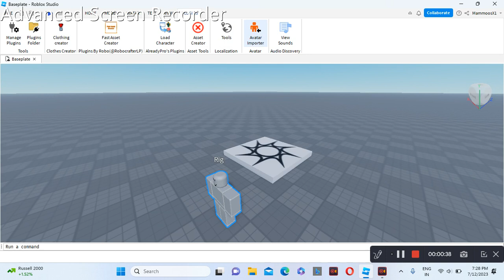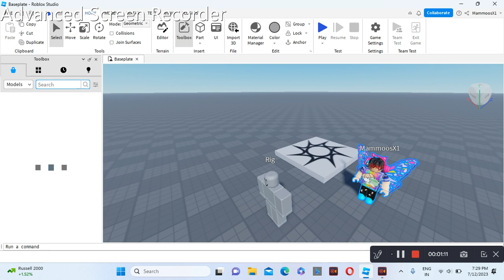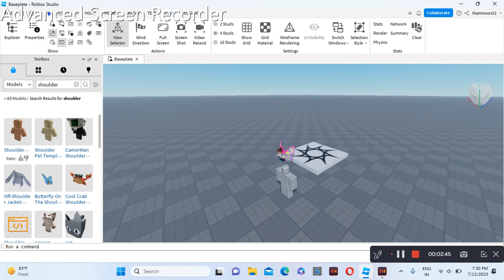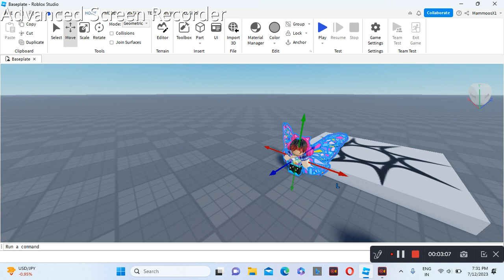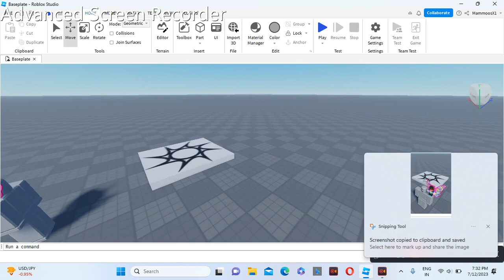How to make your own Shoulder Pet in Roblox!!